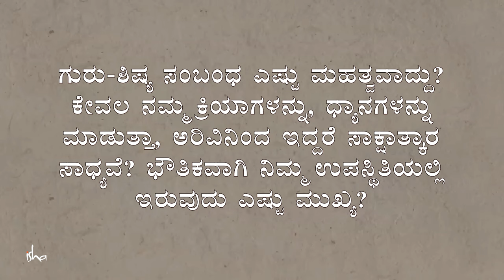ಅಧ್ಯಾತ್ಮದಲ್ಲಿ ಯಾವುದು ಮುಖ್ಯ? - ಅನುಗ್ರಹ ಅಥವಾ ಸಾಧನೆ? | What Matters in Spirituality | Sadhguru Kannada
ಆಧ್ಯಾತ್ಮಿಕ ಸಾಧನವನ್ನು ಮಾಡುವುದರ ಮತ್ತು ಅನುಗ್ರಹದ ಬೇರೊಂದು ಆಯಾಮವು ಕೆಲಸ ಮಾಡಲು ಅನುವು ಮಾಡಿಕೊಡುವುದರ ನಡುವಿನ ವ್ಯತ್ಯಾಸವನ್ನು ಸದ್ಗುರುಗಳು ತಿಳಿಸುತ್ತಾರೆ. ‘ಮಾಡುವ’ ಕಾರ್ಯವು ಸಮಾಜದಲ್ಲಿ ಗುರುತಿಸಲ್ಪಡುವುದೇನೋ ನಿಜ, ಆದರೆ ಅದೊಂದು ಸೀಮಿತ ಪ್ರಕ್ರಿಯೆ. ಬ್ರೆಡ್ ಮಾಡುವಂತಹ ಸರಳ ಕೆಲಸದಲ್ಲೂ ‘ಮಾಡುವುದು’ ಮತ್ತು ಅದಾಗಲು ‘ಅನುವು ಮಾಡಿಕೊಡುವುದು’ ಎರಡೂ ಸಮಪ್ರಮಾಣದಲ್ಲಿ ಬೇಕಾಗುವುದು ಎಂದು ವಿವರಿಸುತ್ತಾರೆ.